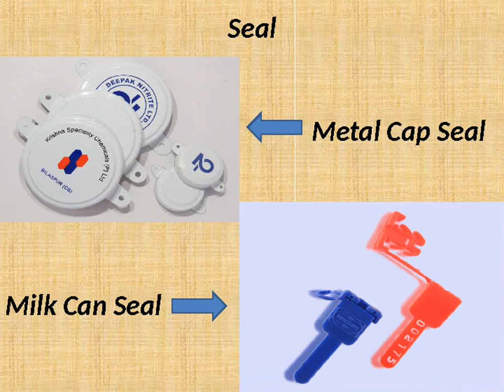Metal Cap Seal and Drum Cap Seal Manufacturer India - Enopeck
Enopeck is well known Manufacturer of Metal Cap Seal. The metal cap seal or Drum Cap Seal secure against undetected pilferage or substitution. Get quite today.